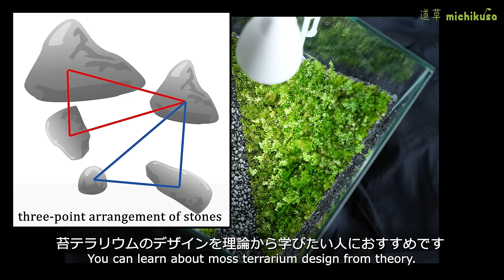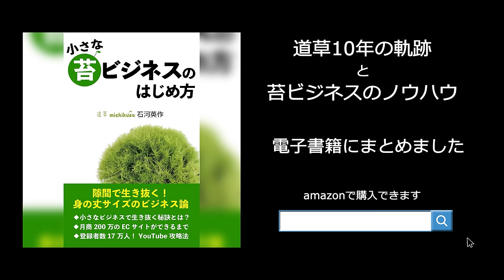未来の苔テラリウムをつくるー Moss triangl #140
造形の基本である三角形を使い、未来をイメージした苔テラリウムをつくりました。

◆この作品は「東京苔展2（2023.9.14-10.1）」で展示した作品です。

◆苔テラリウムデザイン論③デザインのセオリー「フォーカルポイント」はこちら

//✂材料 material//
・植えれる君１cm　２枚
・ワンウィル マットコーク - 120ｇ - オフブラック

//🌱植物 plant//
・ヒロハヒノキゴケ　Pyrrhobryum spiniforme
・ホソバオキナゴケ　Leucobryum juniperoideum
・アラハシラガゴケ　Leucobryum bowringii Mitt
・オオシラガゴケ　Leucobryum scabrum
・カモジゴケ　Dicranum sp.
・ツルチョウチンゴケ　Plagiomnium maximoviczii
・コツボゴケ　Plagiomnium acutum
・タマゴケ　Bartramia pomiformis
・ホウオウゴケ　Fissidens nobilis

00:15 三角形の土台をつくる
03:20 コケを植える
05:04 容器の準備
06:00 完成

//🐥メンバーシップ Membership//

プレミア会員（月額490円）
① 限定動画が視聴できる
② 配信のアーカイブが視聴できる
③ アトリエ見学会に参加できる

iPhoneアプリからはメンバーシップ登録ができません。iPhoneの場合はブラウザ版のYouTubeから登録してください。

//🛒オンラインショップ on-lineShop//

プロモーション・講演・製品販売

//💻SNS//